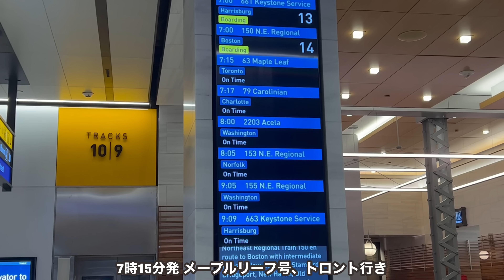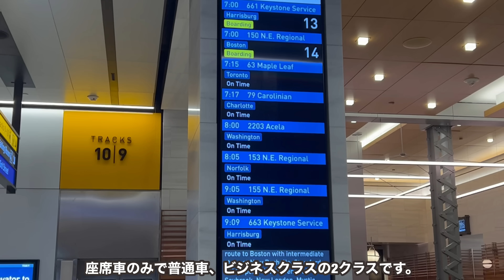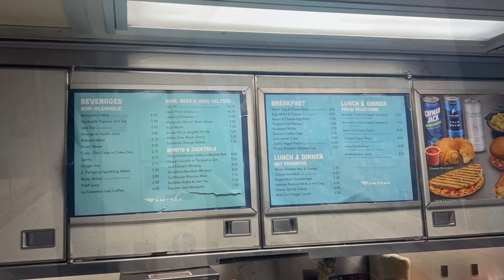10時間‼︎ 国境を越えていく壮大な大陸鉄道の特急列車に乗ると...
【会社/Company】アムトラック
【種別/Type】特急
【列車名/Name】メープルリーフ号
【区間/Section】ニューヨーク🇺🇸→ナイアガラ🇨🇦
【座席/Class】コーチ車両